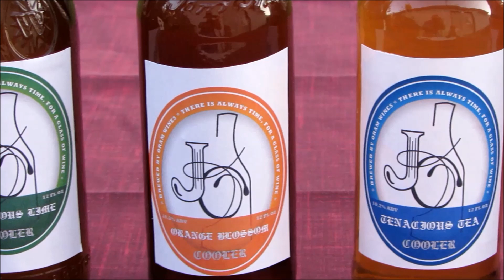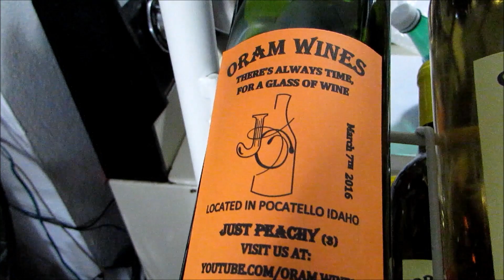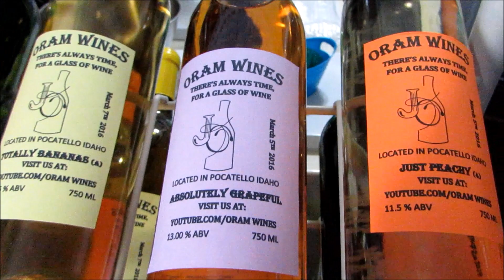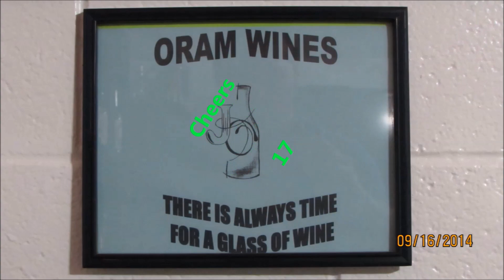Watermelon, Peach, Banana, & Grape Wine Updates Homebrew Wednesday #94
Updates on Wines and Whats going on,